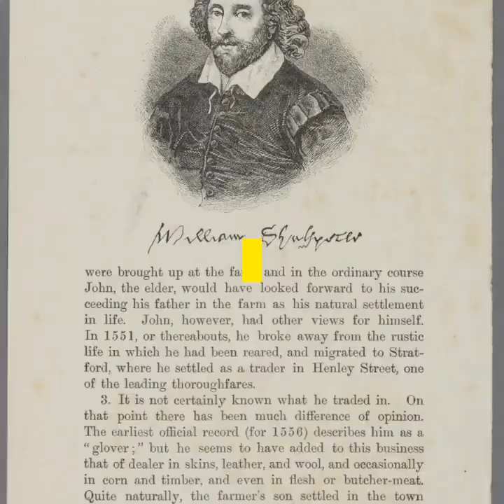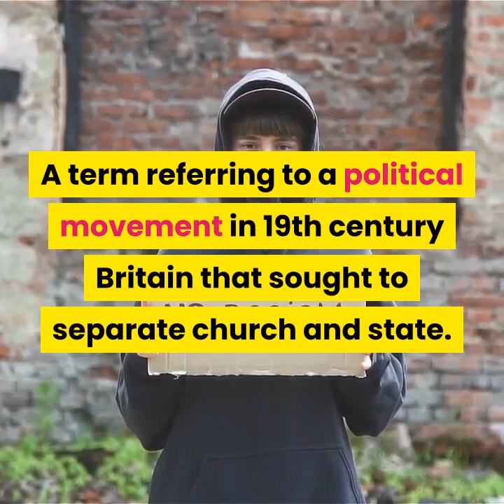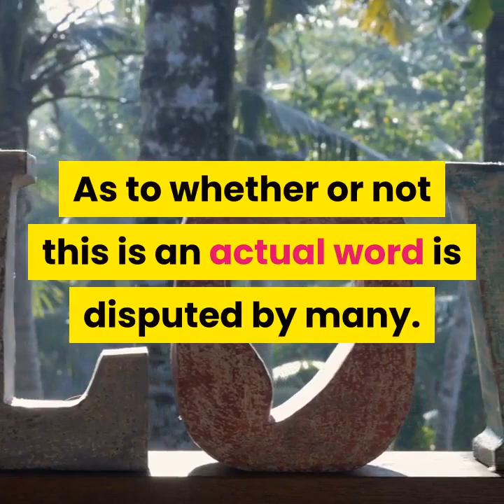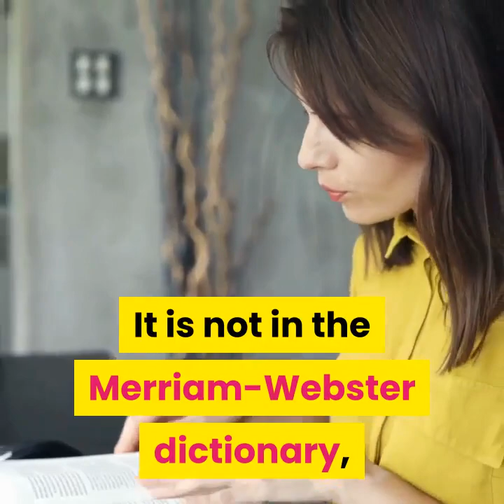10 longest words in English Language